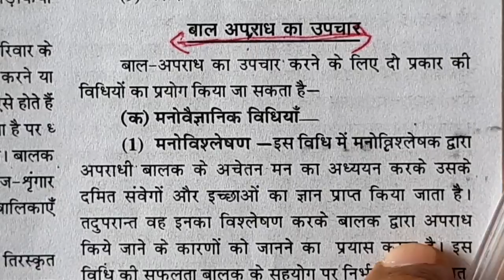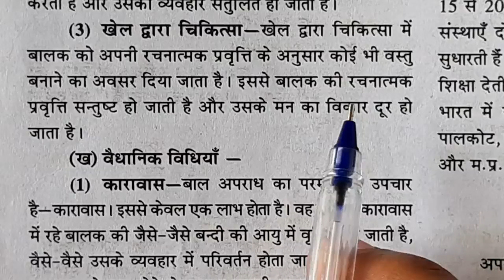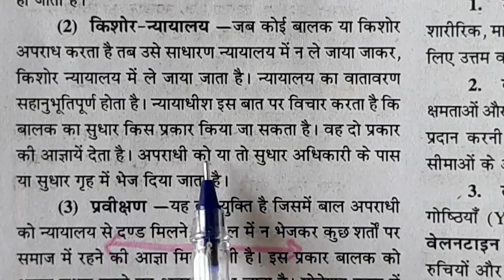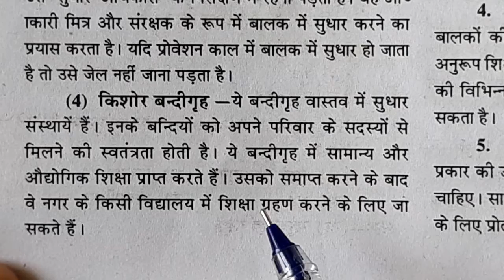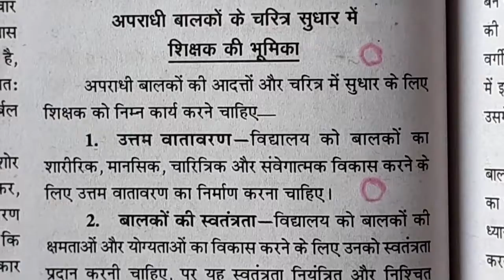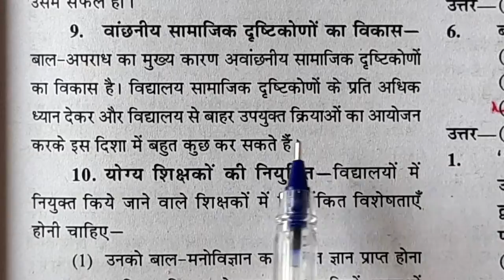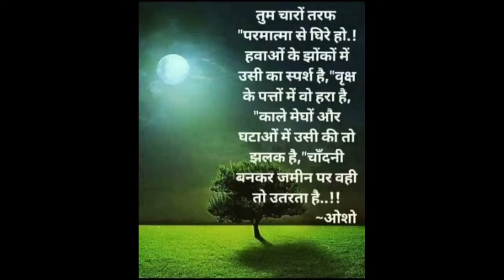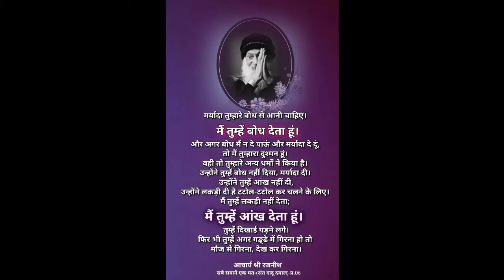बाल विकास एवं शिक्षाशास्त्र भाग 52 # Child &Education Development part 52 @ Aarti Prince Osho